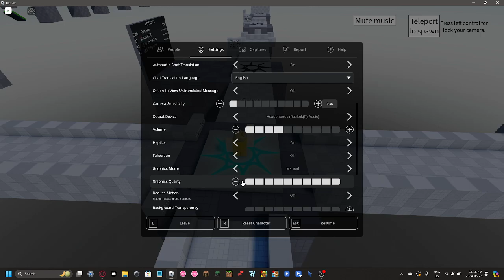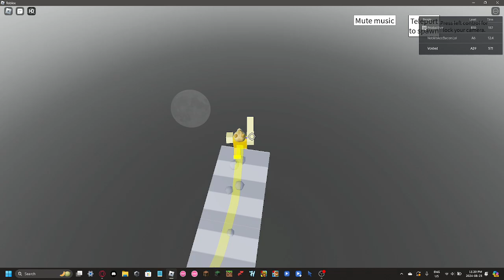Just a random Lightrunner video (I'm soooo washed)